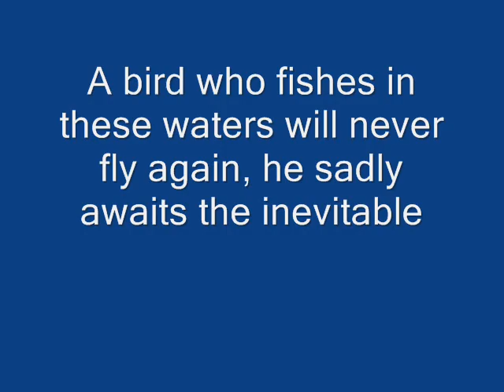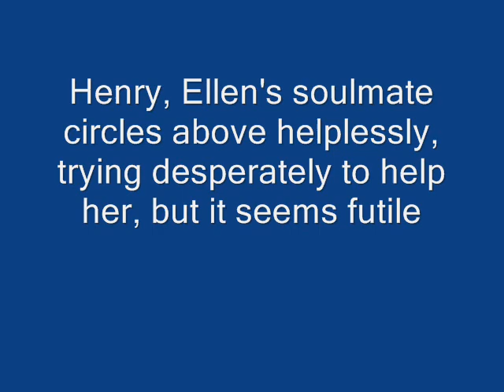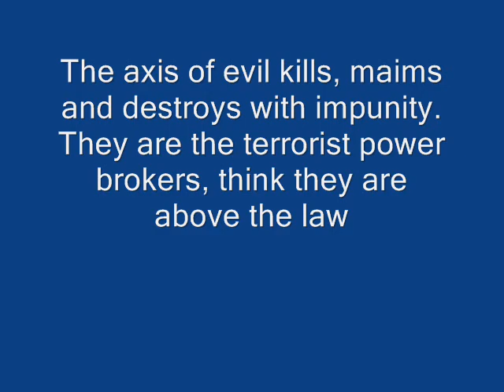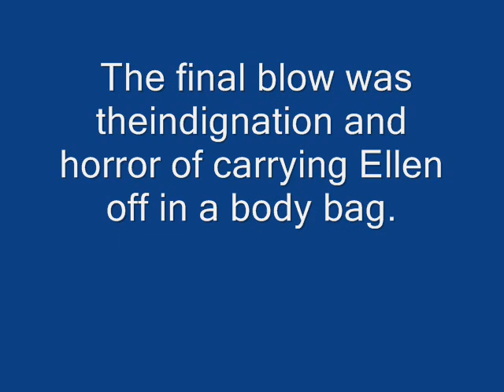Ellen's Song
Ellen was a pelican that ate fish in the waters of the Gulf of Mexico, and as a result of eating those fish she was poisoned. The corporate terrorist BP responsible for the oil spill along with its partners in crime, Wall Street and the Terrorists out of Washington, D. C. attacked her homeland and destroyed it.  The marshland and the wetlands near New Orleans was where Ellen resided. Having nested in the reeds her feathers became drenched in the toxic oil spill, so she couldn't fly. Ellen died shortly thereafter. Her eggs were infertile and her soulmate Henry the Pelican was devastated.